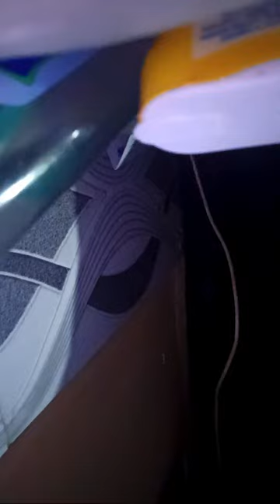Sangeeta's short is live